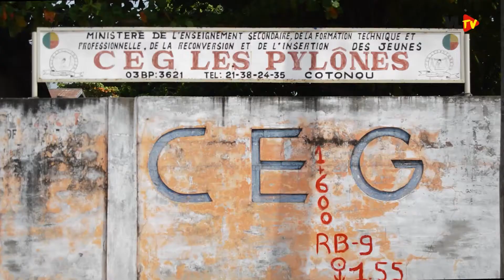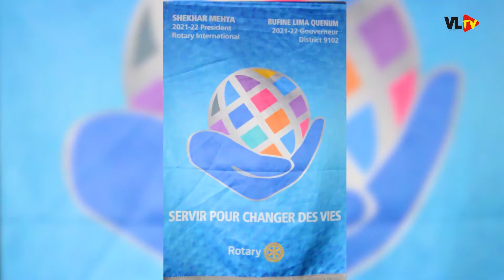SEXTORSION, MARIO METONOU DE LA CRIET MET EN GARDE